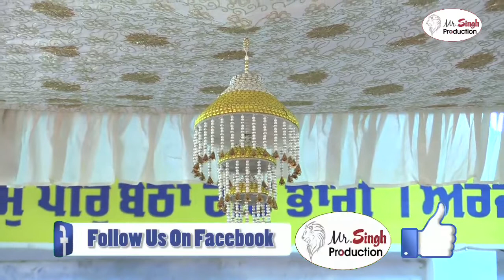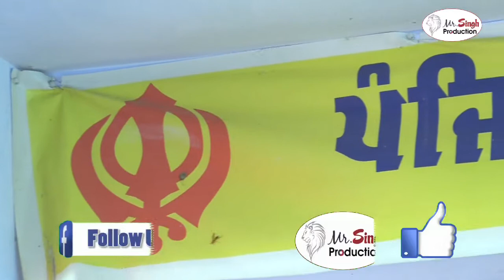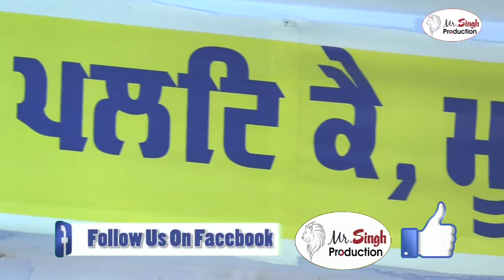Dhadi Puran Singh Arshi Gurudwara Palahi Sahib